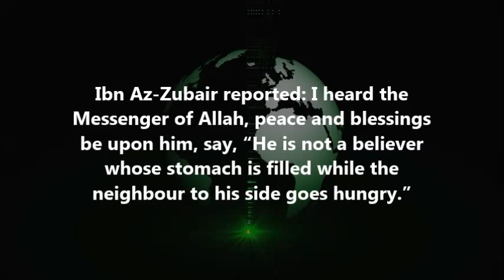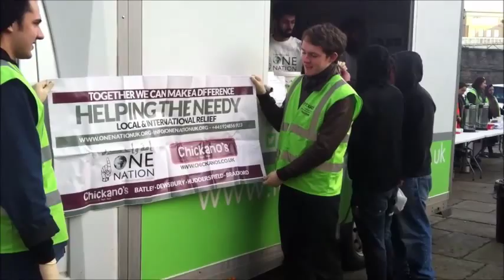FOOD FOR ALL APRIL 2015 - HOMELESS/NEEDY BRADFORD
FOOD FOR ALL APRIL 2015

Alhumdulillah our One Nation team were in Bradford today helping the homeless and the needy with Intouch Foundation and Chickanos.

Thank you to all who have donated and with your continued support, we will aim to help many food bank / soup kitchen initiatives across the country to help our neighbours in need in the UK

Ibn Az-Zubair reported: I heard the Messenger of Allah, peace and blessings be upon him, say, “He is not a believer whose stomach is filled while the neighbor to his side goes hungry.”